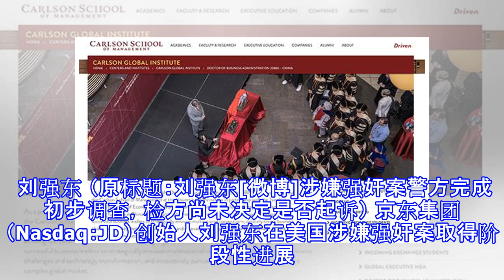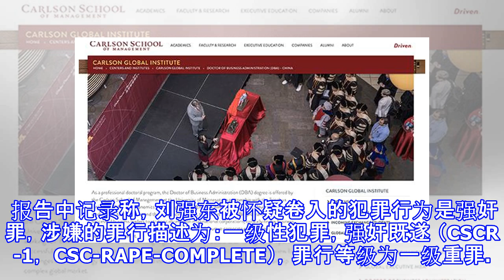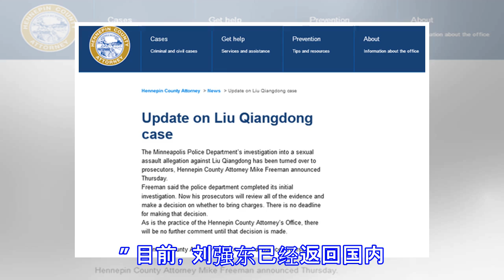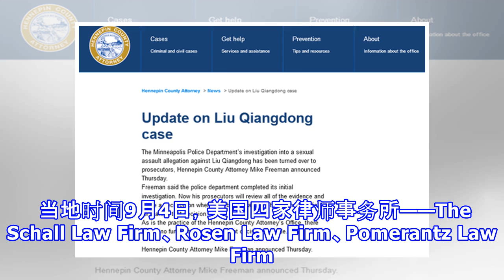刘强东案完成初步调查 美国检方尚未决定是否起诉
刘强东案完成初步调查 美国检方尚未决定是否起诉 澎湃新闻 09月20日 22:17 关注 确定不再关注此人吗 确定取消 摘要： 警方完成了初步调查。现在，检察官将审查所有证据，并就是否提出指控作出决定。这个决定没有最后期限。刘强东 （原标题：刘强东[微博]涉嫌强奸案警方完成初步调查，检方尚未决定是否起诉） 京东集团（Nasdaq：JD）创始人刘强东在美国涉嫌强奸案取得阶段性进展。北京时间9月20日晚间，美国明尼苏达州亨内平县检察官迈克·弗里曼在发给澎湃新闻（弗里曼说，警方完成了初步调查...